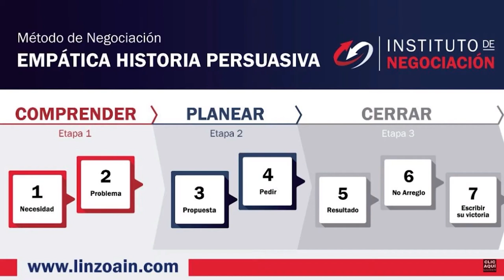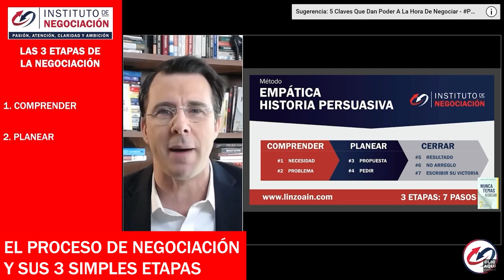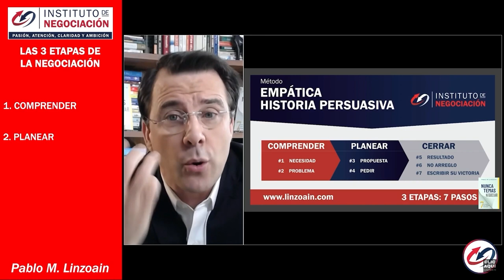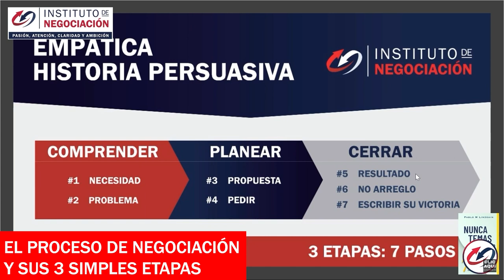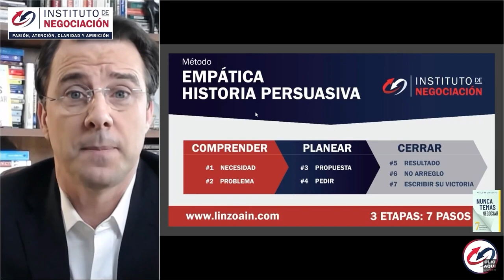Frases Que Las Personas Inteligentes Nunca Dicen - Etapas De La Negociación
👉🏻 El destacado experto internacional en negociación, Pablo M. Linzoain, muestra Frases Que Las Personas Inteligentes Nunca Dicen - Etapas De La Negociación

Obtené tu copia de mi libro